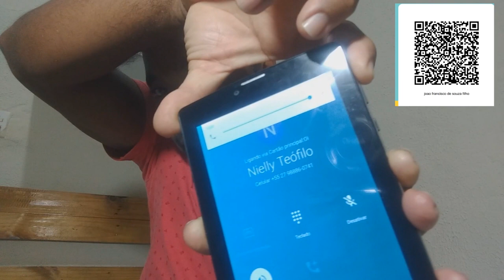como usar chip e 3G no tablet how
salve galera  hoje a pedido dos inscritos eu vou mostrar o tablet funcionando com internet 3G e fazendo ligação com chip de operadora.